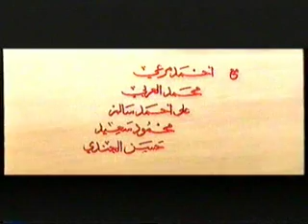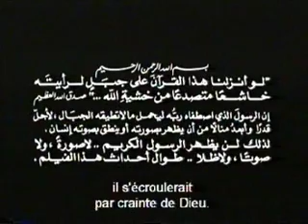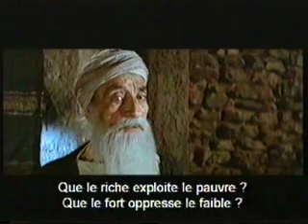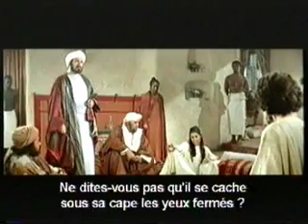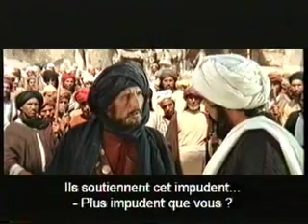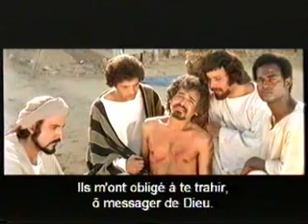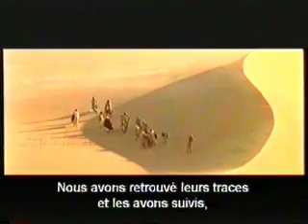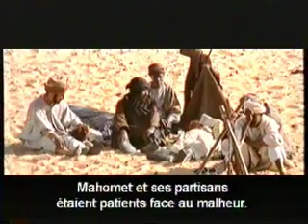el rissala 1